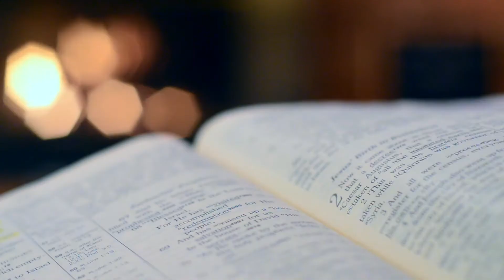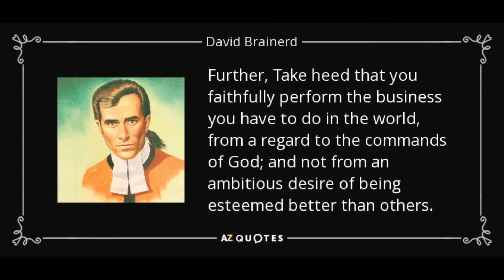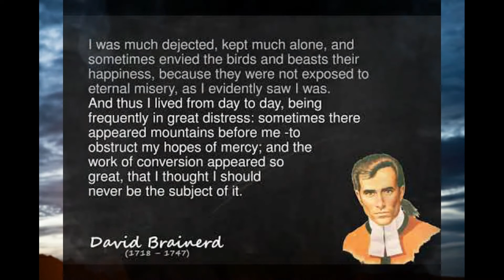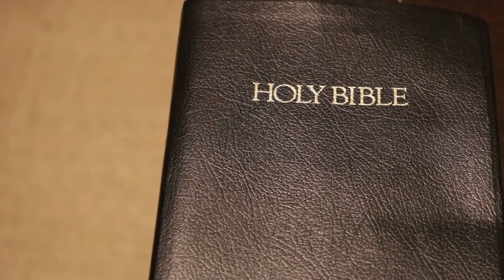डेविड ब्रेनर्ड | David Brainerd | Biography Hindi || Missionary || Testimony || Life Story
David Brainerd was an American missionary to the Native Americans who had a particularly fruitful ministry among the Delaware Indians of New Jersey. During his short life he was beset by many difficulties. As a result, his biography has become a source of inspiration and encouragement to many Christians.

NEW WAY
This channel is to enhance the spiritual growth and explain about great missionaries, bible messages, Motivational story's .
Our Purpose is to Help Our Christian Brethren, To grow and become Stronger in their Faith In Christ Jesus.